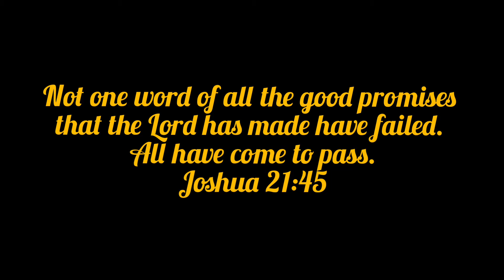Promises Never Fail (Cover)~ Sharon George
2020 was definitely a very challenging year for all of us. Just want to remind you all that no matter what, our God is faithful and he will never fail us. Hope you all have an amazing 2021. Happy New Year and may God bless you all.